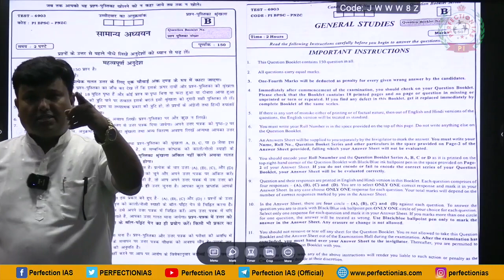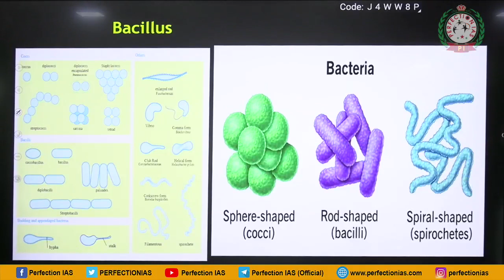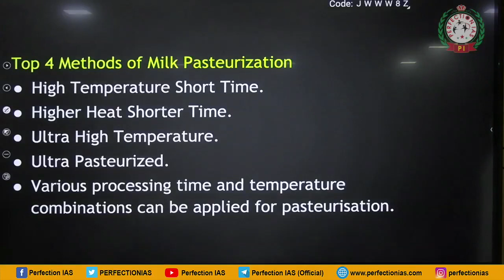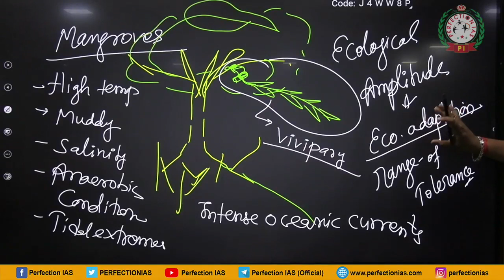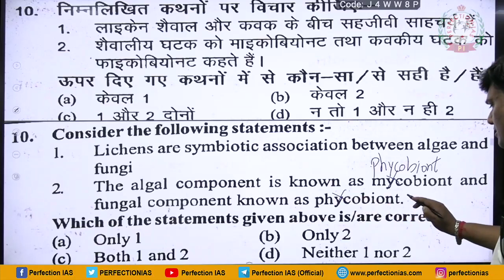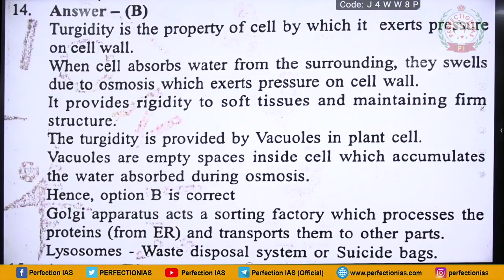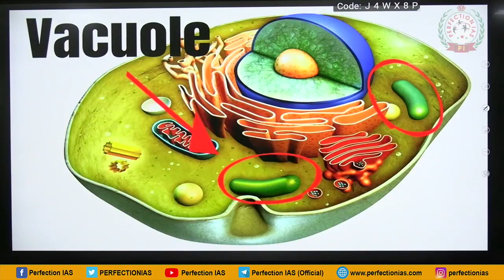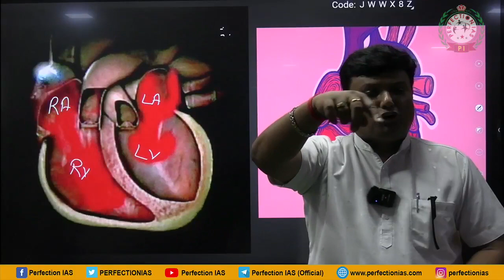Test Discussion | Biology | UPSC | BPSC | Ajit Tiwari | Perfection IAS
Test Discussion | Biology | BPSC | UPSC | Ajit Tiwari | Perfection IAS